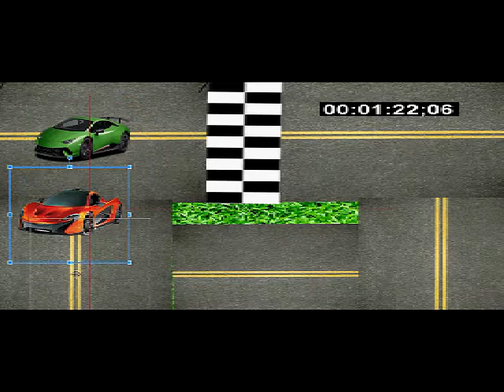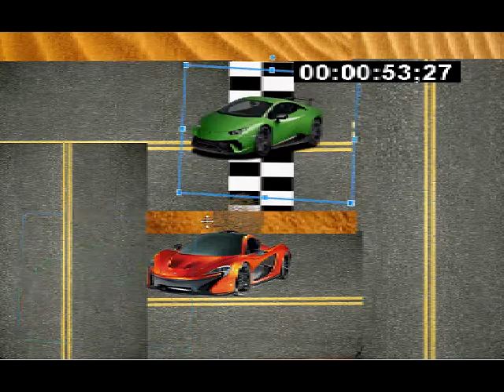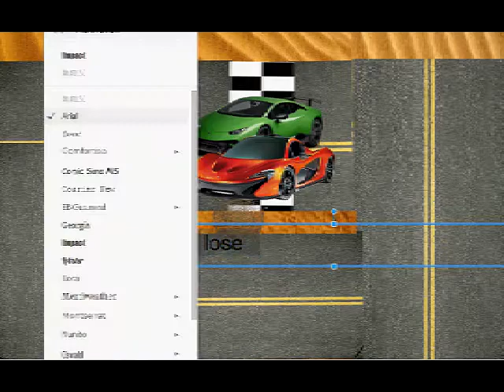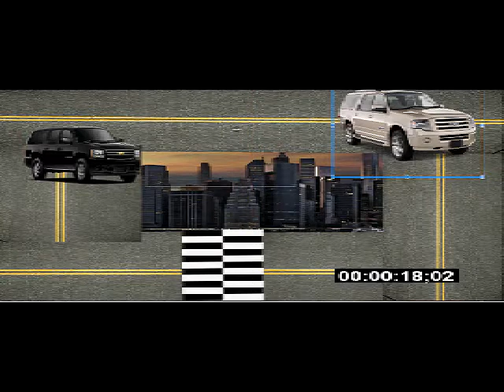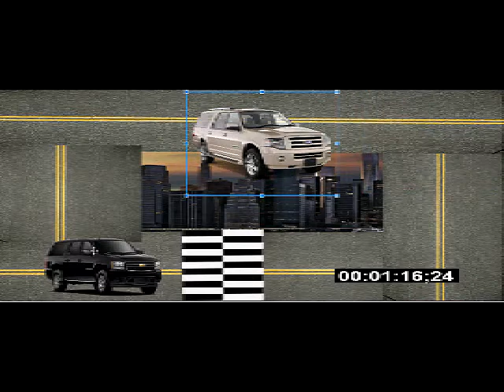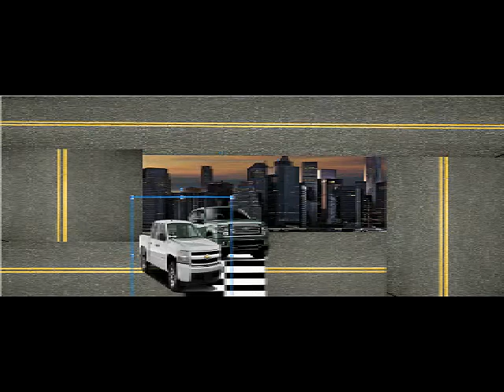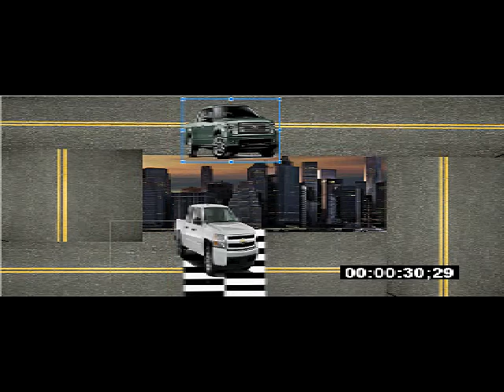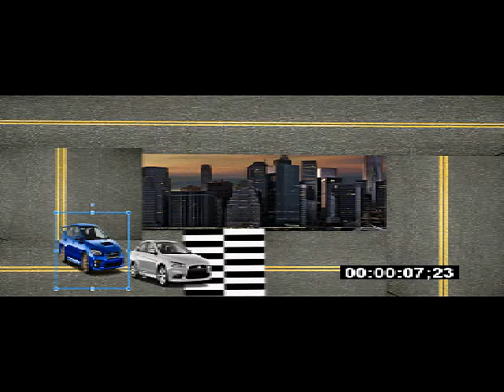Lowest Quality racing game ever made (EARAPE) (SD) (2018)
its been 3 weeks but the wait is worth it i made this with google slides Theres alot of earape its truly amazing even for 2018 all the car noises are my voice impressions the video is (SD) (480) (DVD QUALITY) theres 6 levels and are low quality feel free to remix and use in complations just credit me and link this video